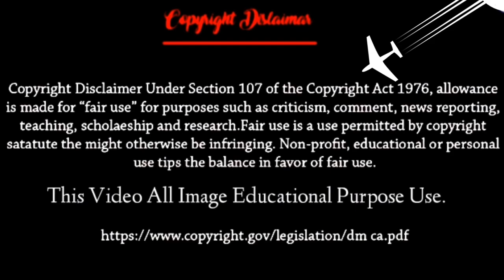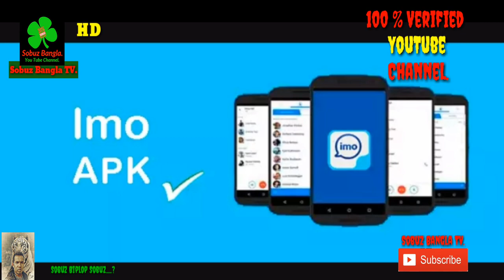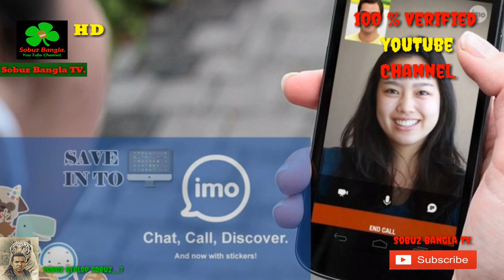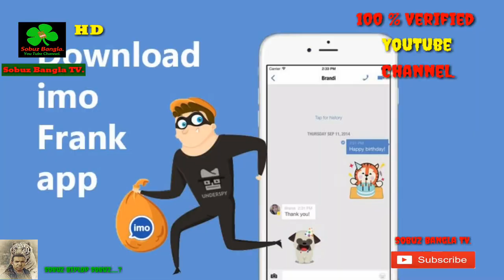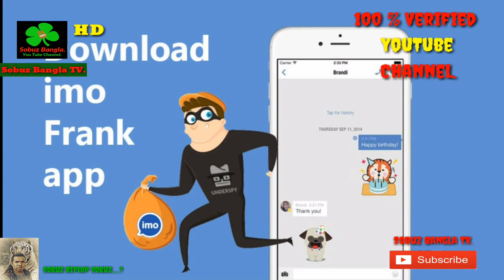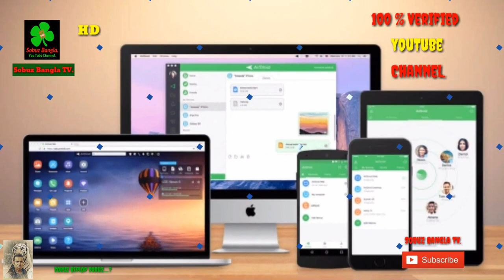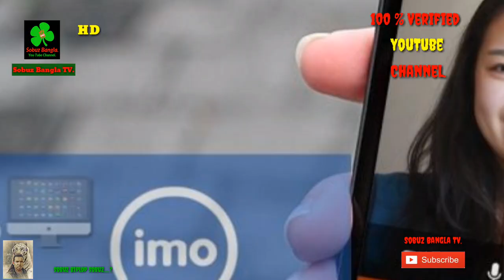ডার্ক ভিপিএন দিয়ে ইমো হ্যাক। প্রতারণার একটি নতুন কৌশল। জনসচেতনতা ভিডিও। Imo hack with Dark VPN.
ডার্ক ভিপিএন দিয়ে ইমো হ্যাক। প্রতারণার একটি নতুন কৌশল। জনসচেতনতা ভিডিও। Imo hack with Dark VPN. A new technique of cheating. Public Awareness video.